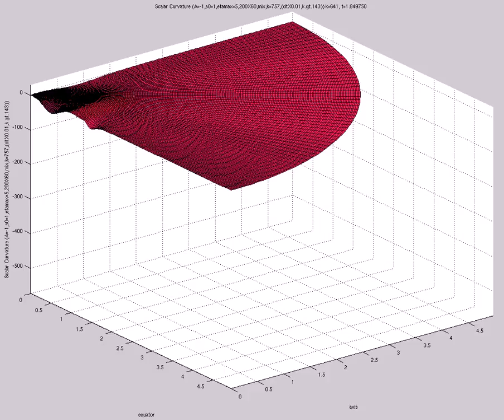Scalar Curvature (A=-1,s0=1,etamax=5,200X60,mix,k=757,dtX0.01,k.gt.143)